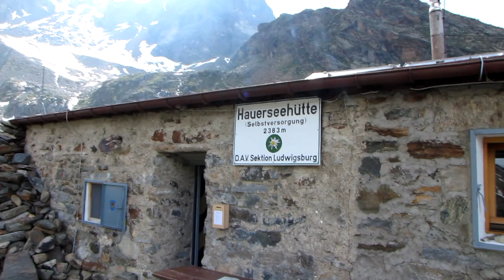2013 07 08 Hauerseehutte huttentocht 1 dag 1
NKBV, Zomerkamp, Juli, 2013, Ötztal, Huben, Otztaler naturcamping